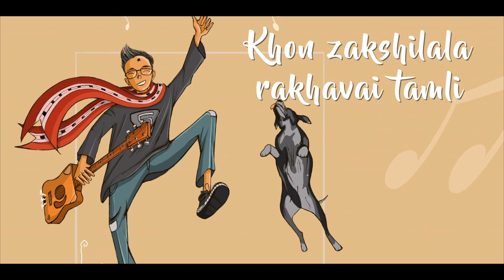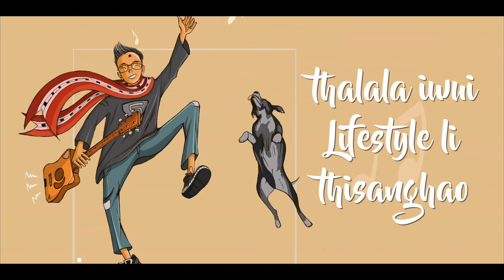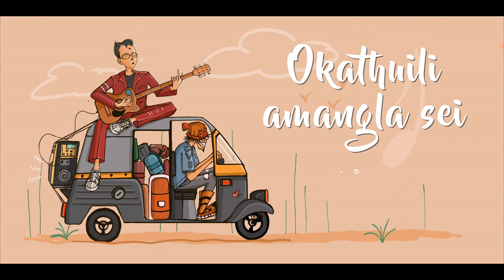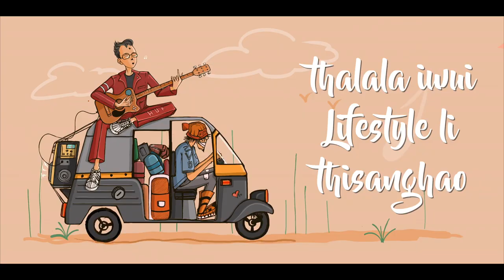IWUI LIFESTYLE ~ THEMZ AWUNGSHI [OFFICIAL ANIMATED LYRIC VIDEO] ~ TANGKHUL MUSIC ~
Dear Listeners,
Everyone is going through ups & down in life, I would like to dedicate this song to you. Find happiness in all the little things around.
~ You are gonna be just fine ~
I hope this music brings some hope & smile on your face.

- REISANG SHIMRAY (Music arrangement)
- HOKHUIMI VASHI (Art work & animation)
              ~ You both are amazing!

Love Ya'll
Themz Awungshi